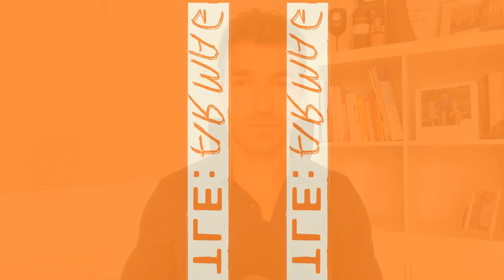#15 Badass habits: Humor, energy and insights to achieve your goals (Bestselling author Jen Sincero)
Jen Sincero is a #1 New York Times bestselling author, speaker and celebrated voice in the self development world.

In the show
- What the story behind “You are a Badass” is
- Her key insight that triggered her to go from “40, broke & living in a garage” to success
- What being a “Badass” means
- Discussing that saying you “do it for the money” is frowned upon in many cultures
- How you prepare for failure, the disliking of the process required to achieve your goals and keeping up the motivation
- The central importance of WHY you want to change
- Why spending time with yourself is the required starting point
- When to take decisions fast or slow, and how to figure out what you really want
- 3 final concepts to share: no negotiations, identity forming & the spiritual gym